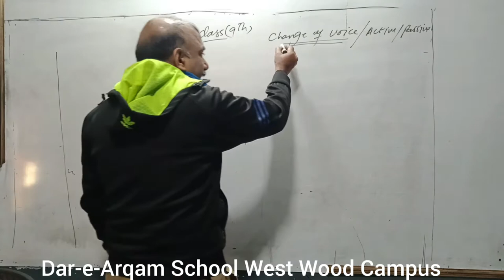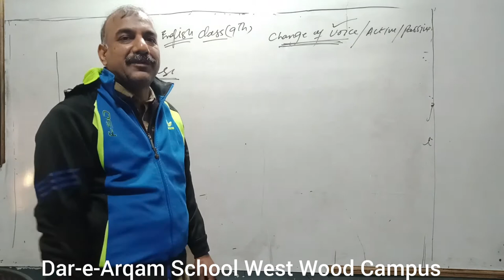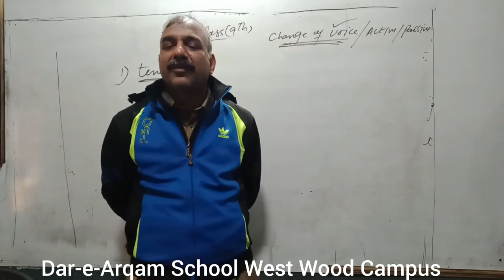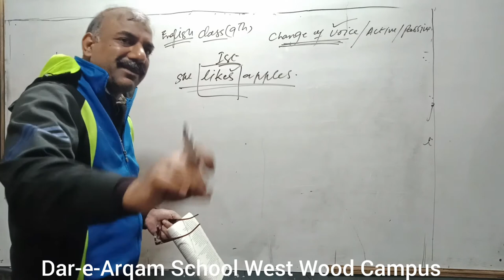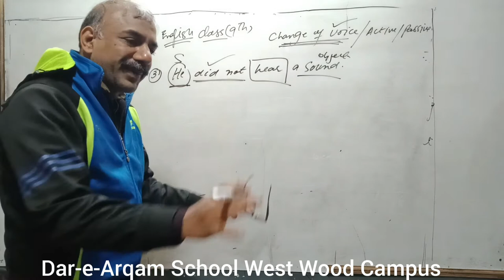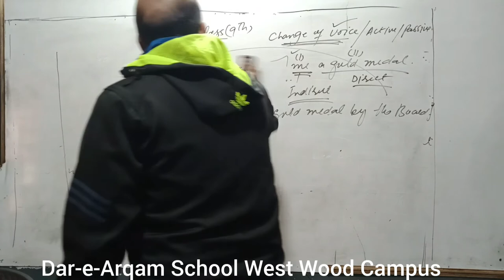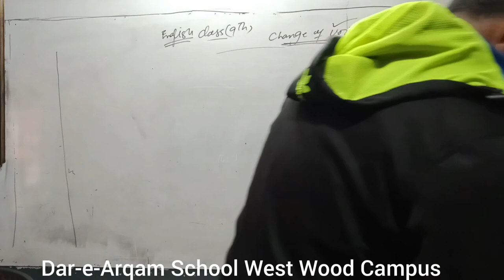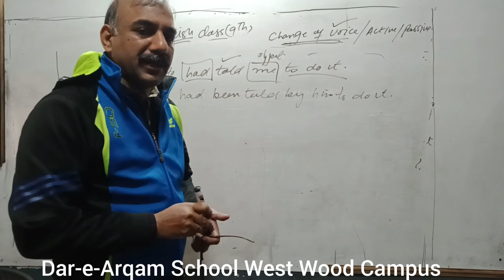Class 9th English (Revision Lecture) R&T#2